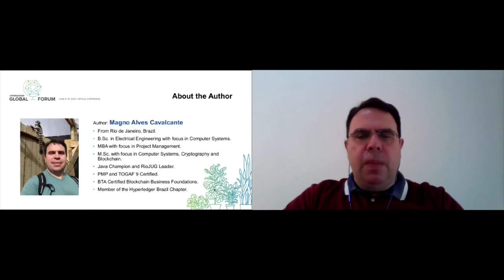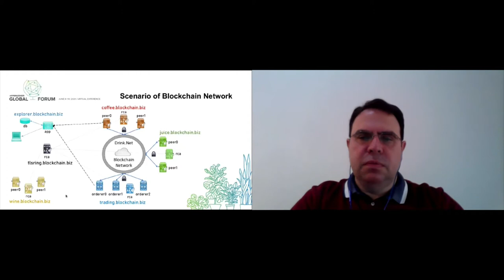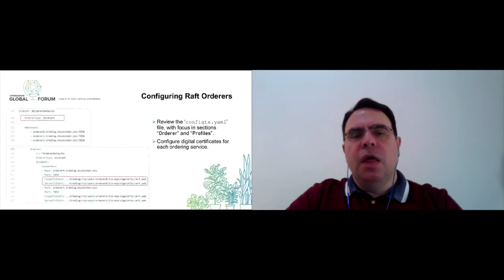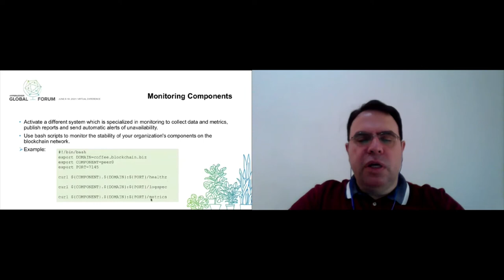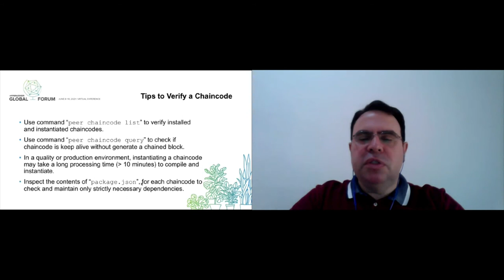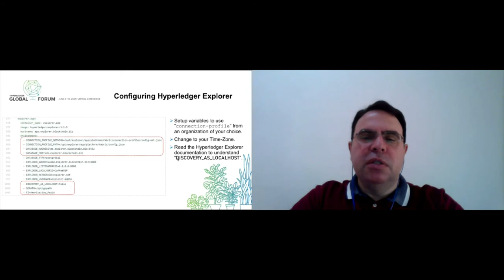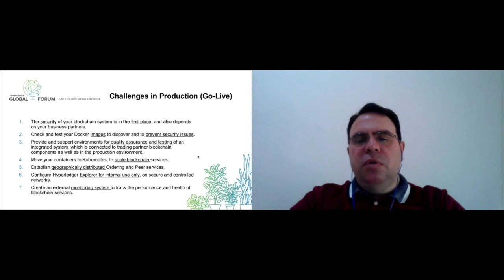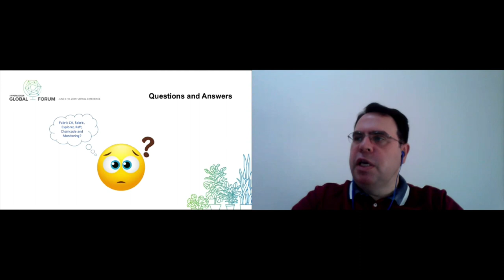Blockchain Hyperledger All-in-one: Fabric CA, Fabric, Explorer, Raft, Chai... Magno Alves Cavalcante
Blockchain Hyperledger All-in-one: Fabric CA, Fabric, Explorer, Raft, Chaincode and Monitoring - Magno Alves Cavalcante, PETROBRAS

Establishing a corporate blockchain network in a productive environment has some challenges that must be solved by blockchain solution architects. This presentation was organized from our experience in creating blockchain environments, quality and productive, for a software system that uses blockchain as a data storage solution in its backend to execute a decentralized and distributed multi-organization business process. The presentation will focus on how the blockchain architect may configure the Hyperledger frameworks together, Fabric CA + Fabric + Explorer, on a network with multiple Raft orderers, and how to guide the development team to establish resources that can provide the monitoring over the blockchain components of organization, as well as the verification of each chaincode that is published in the system.